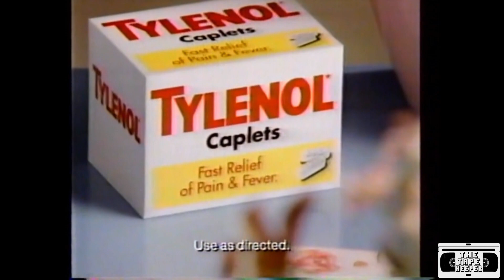Tylenol Commercial - 1993